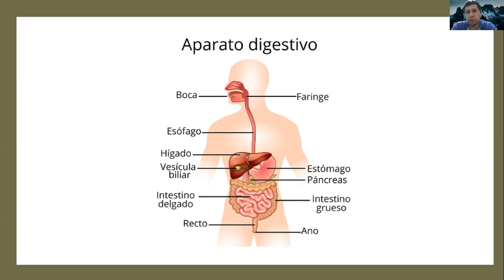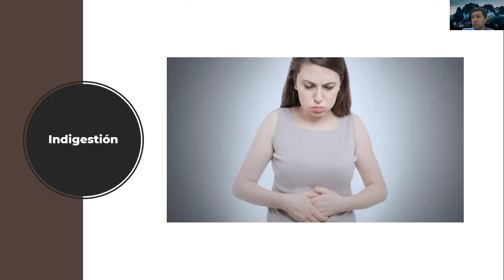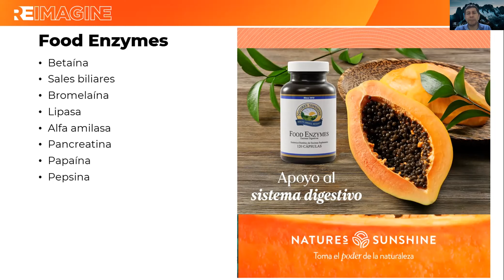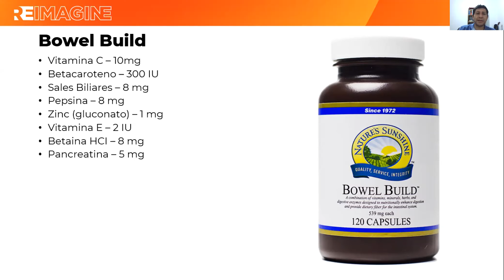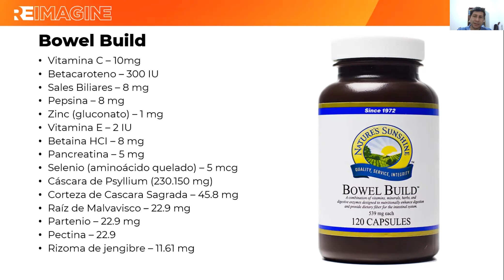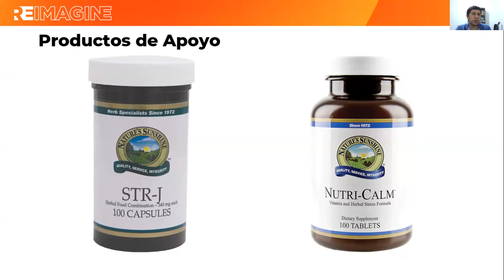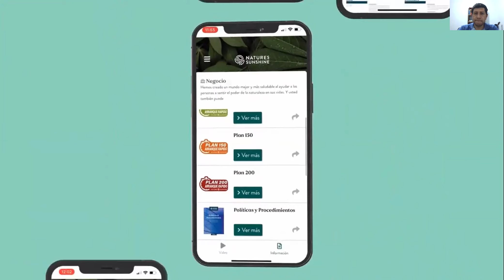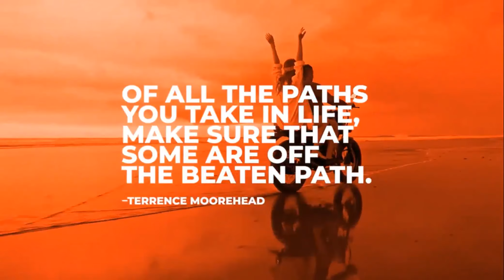Webinar ¿Cómo está tu Sistema Digestivo?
¿Cómo está tu Sistema Digestivo?